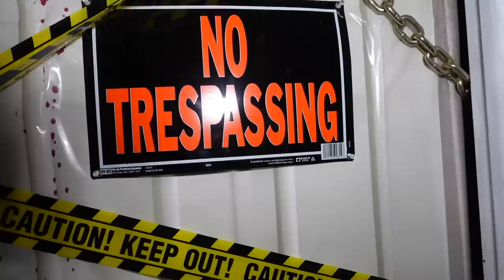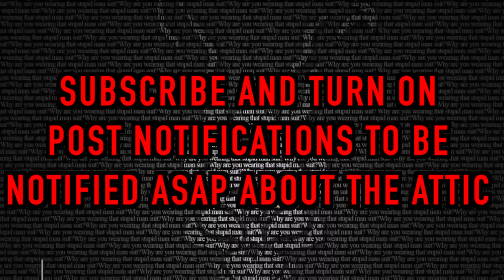VHS Tapes Found in Old Serial Killer house... WE WATCHED IT (Tape #1)